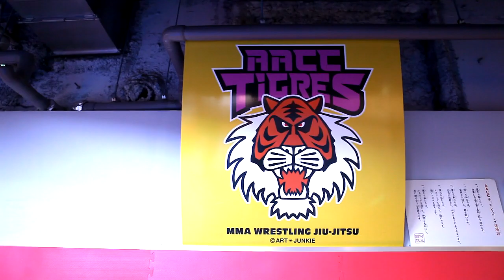Scramble TV: Tokyo 2012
Scramble Matt took a trip to Tokyo recently and this is the result. Please read on below for the full details of the video!

It's basically me getting my butt kicked at three jiu jitsu classes.

I can't say enough great things about the fight community in Tokyo - so helpful, friendly, welcoming - not to mention tough.

I visited Rikako Yuasa at Jewels BJJ class, Nakamura Daisuke at Grabaka, and Hiroyuki Abe at AACC gym.

I highly recommend visiting all three if you find yourself in Tokyo.

Special thanks to Kinya Hashimoto and Takehiro Iso for looking after me during the trip.